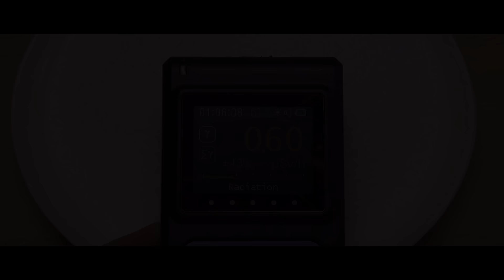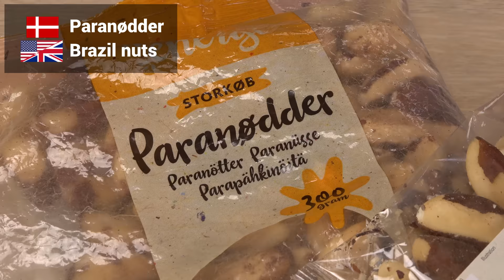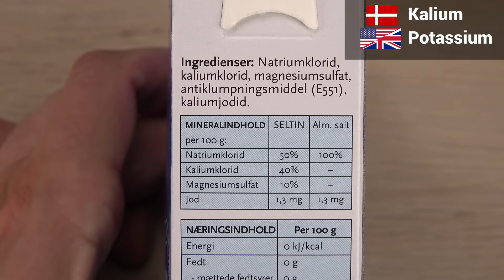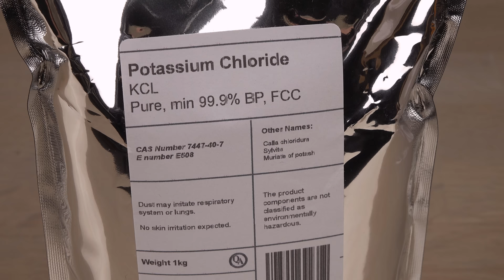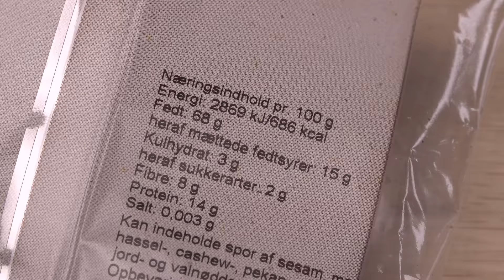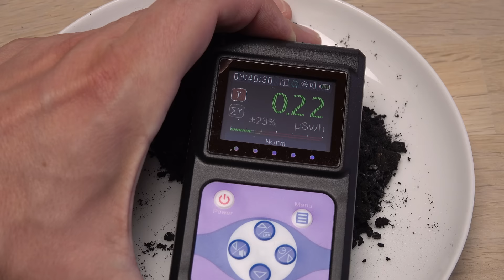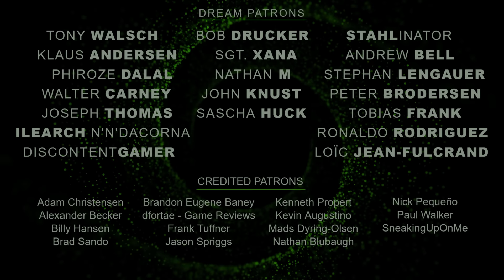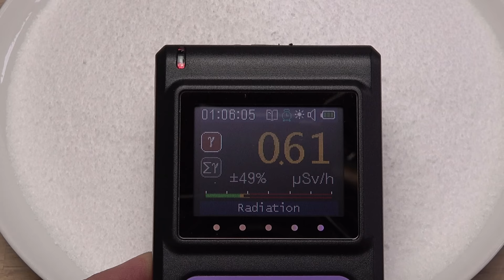How radioactive are bananas and other radioactive foods?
It is time to take a closer look at some foods that are often said to be radioactive: bananas and brazil nuts.
How active are they in reality? And why would they even be radioactive in the first place?
Can I find something way more active and still edible in a grocery store?

Brazil nut tree image by Juan Carlos Torrico from Pixabay.

Time code: 0:01 + 9:35
ISRC: USUAN1100283

Time codes: 0:28 + 6:14
ISRC: USUAN1100655

Time codes: 3:15 + 8:43 + 10:23
ISRC: USUAN1300027

Time code: 5:47
ISRC: USUAN1100424

Time code: 10:47
ISRC: USUAN1100290

Time code: 9:03
Mix of two tracks:
1) The Shimmering by fran_ky
ISRC: USUAN1100653